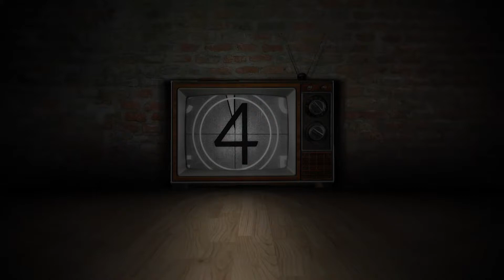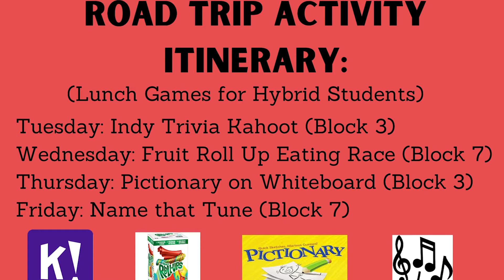Indy Nation News 3/9/21